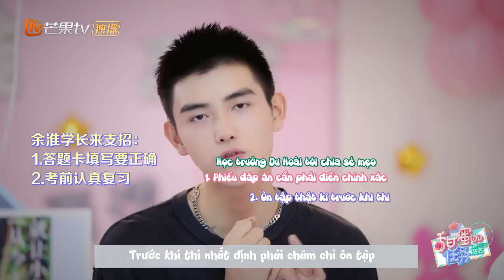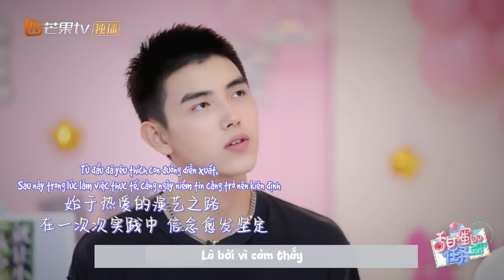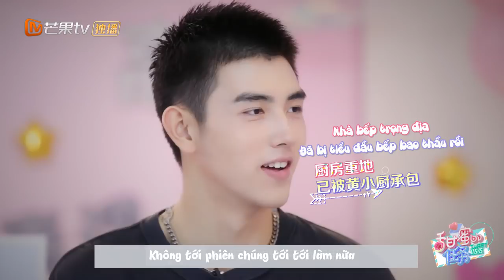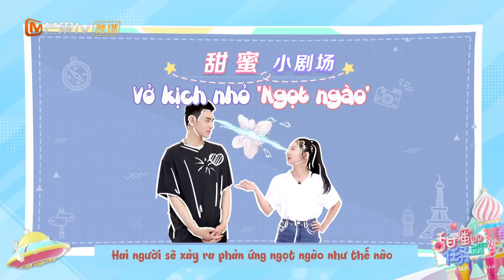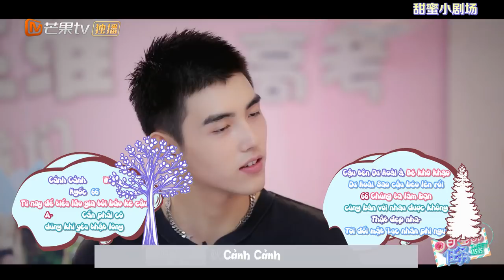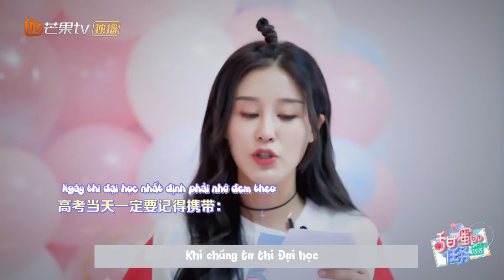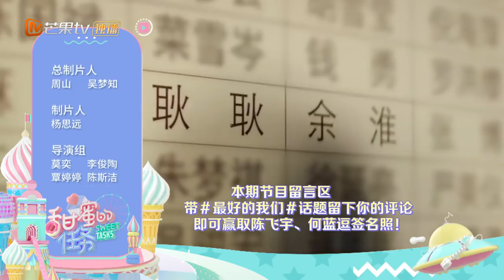[Vietsub] Nhiệm Vụ Ngọt Ngào (Trần Phi Vũ, Hà Lam Đậu)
Bản Vietsub được thực hiện bởi Trần Phi Vũ - 陈飞宇 Arthur được upload tại Xoài TV - Mango TV Vietnamese Official Channel và được bảo hộ bản quyền bởi Mango TV TQ